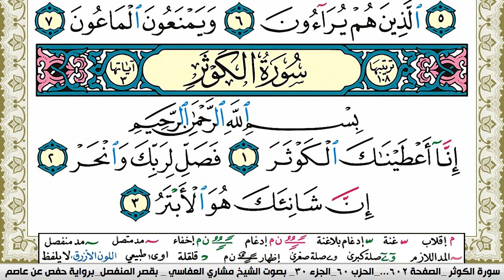سورة الكوثر مكتوبة مشاري العفاسي Surah Al Kawthar Mishary Alafasy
سورة الكوثر مكتوبة مشاري العفاسي Surah Al Kawthar Mishary Alafasy برواية حفص عن عاصم
سورة النّاس مشاري العفاسي, القران الكريم بصوت الشيخ مشاري العفاسي,